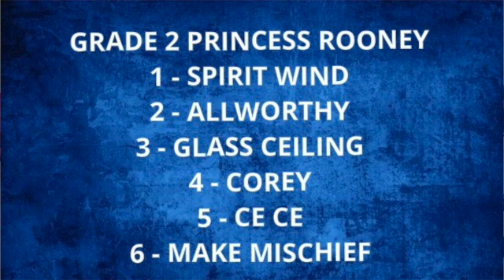Princess Rooney Invitational Stakes 2022 Featuring Ce Ce - Breeders' Cup Win & You're In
In this horse racing video recorded on 6-30-22, Jarrod Horak analyzes the Grade 2 Princess Rooney Invitational Stakes from Gulfstream Park.

PrincessRooney field: 1 - Spirit Wind, 2 - Allworthy, 3 - Glass Ceiling, 4 - Corey, 5 - CeCe, 6 - Make Mischief

The Princess Rooney is race 10 at Gulfstream on Saturday, July 2, 2022, and it is a BreedersCup Win & You're In race for the BC Filly & Mare Sprint.

Check out free horse racing picks and more at The Runaway Horse​.

For Free BELMONT PARK stakes picks from Dr. Atlas and full card analysis from DEL MAR, please